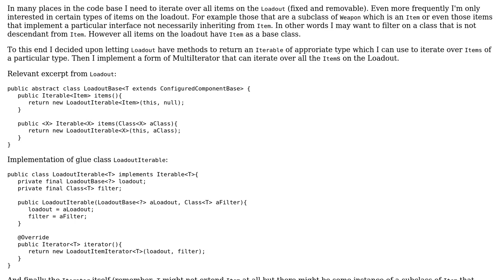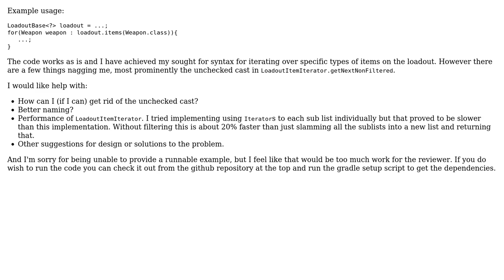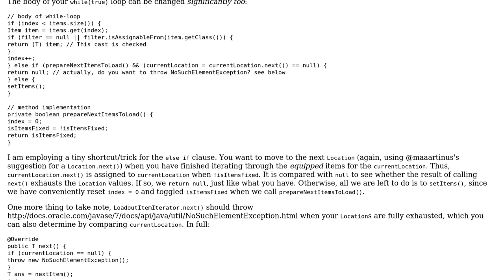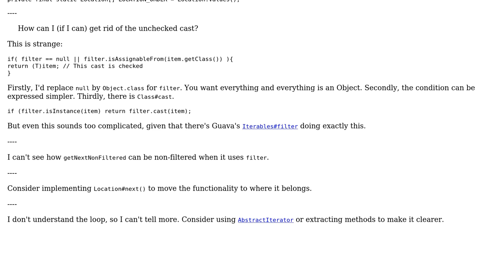Code Review: Custom MultiIterator with type filter (2 Solutions!!)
Code Review: Custom MultiIterator with type filter

With thanks & praise to God, and with thanks to the many people who have made this project possible! | Content (except music & images) licensed under CC BY-SA | Music | Images & others | With thanks to user maaartinus user h.j.k. user Emily L. and the Stack Exchange Network Trademarks are property of their respective owners. You are responsible for your own actions.